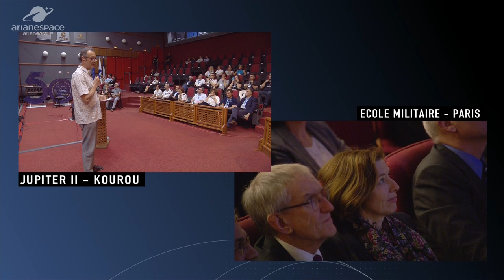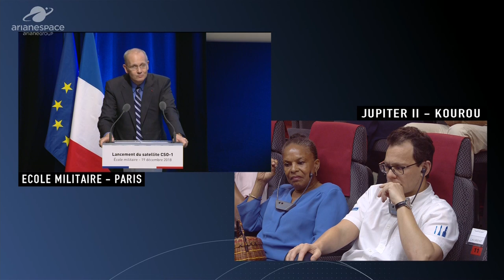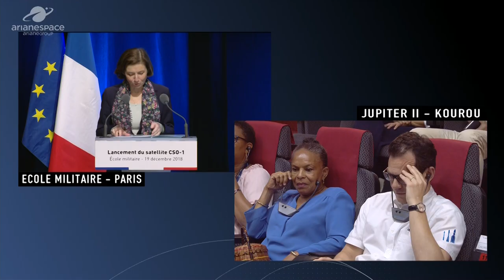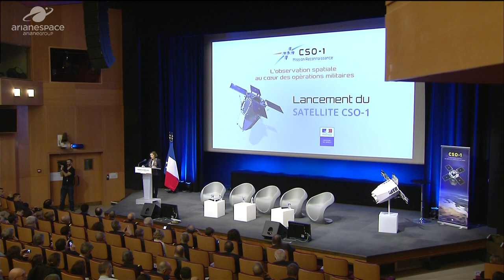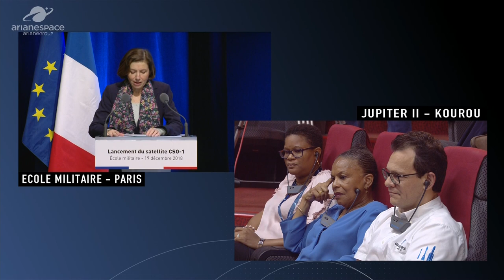VS20 - 19/12/2018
For its 11th and final launch of the year – and the third in 2018 with the Soyuz medium launcher – Arianespace will send the CSO-1 Earth observation satellite, intended for defense and security applications, into Sun-synchronous orbit for the French CNES (Centre National d’Etudes Spatiales) space agency and the DGA (Direction générale de l’armement) defense procurement agency on behalf of the French Ministry of Defense.

This also will be the 20th mission carried out by Soyuz since it began operating at the Guiana Space Center (CSG) in October 2011.

With this latest launch at the service of France’s defense requirements, as well as for the capacity needs of several partner countries, Arianespace once again guarantees French and European autonomous access to space – a strategic priority, and a key element for sovereignty.

Liftoff is scheduled for Tuesday, December 18, 2018 at exactly:
- 11:37:14 a.m., in Washington, D.C.
- 01:37:14 p.m., in Kourou, French Guiana
- 16:37:14, Universal Time (UTC)
- 05:37:14 p.m., in Paris
- 07:37:14 p.m., in Moscou
- 01:37:14 a.m., in Tokyo on December 19, 2018.